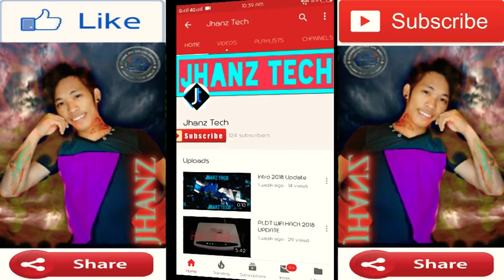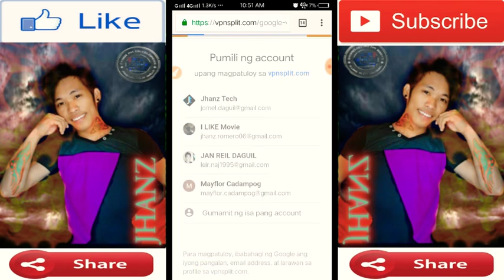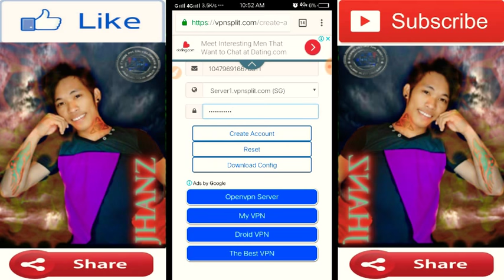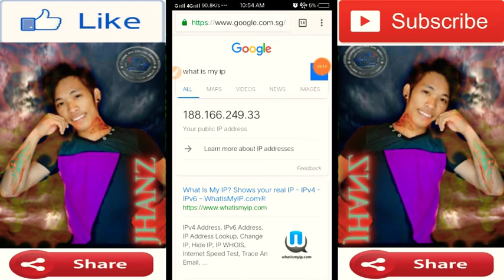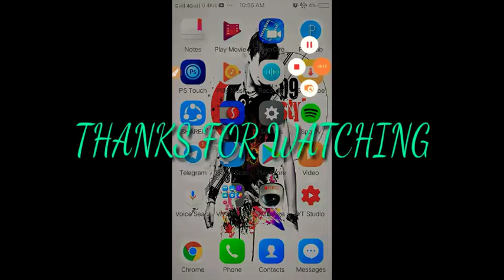JHANZ TECH VPN PRO / 2018 FREE VPN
Jhanz Tech Vpn Pro

Modded Zyber Vpn Pro. Super lakas freenet 2018.